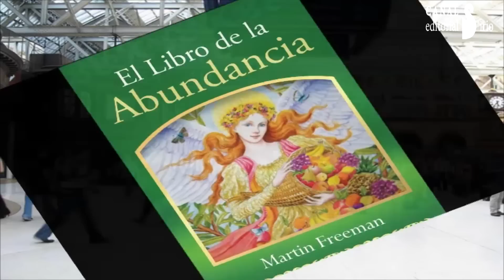EL LIBRO DE LA ABUNDANCIA - Martin Freeman